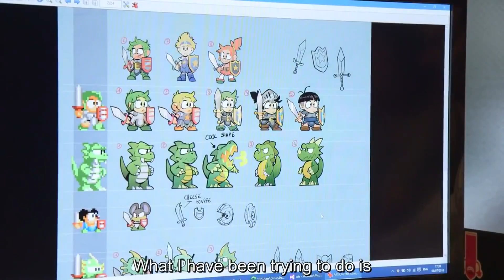Wonder Boy: The Dragon's Trap Official Dev Diary: The Art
Developer Lizardcube's co-founder Ben Fiquet talks about his work on the game.

Follow GameTrailers for more!